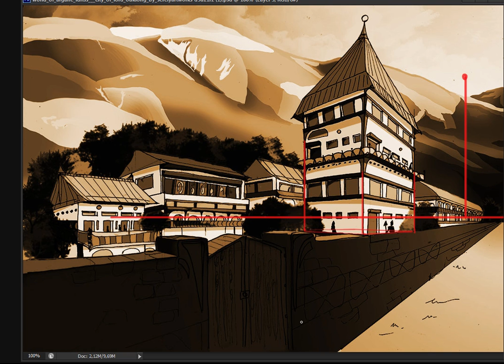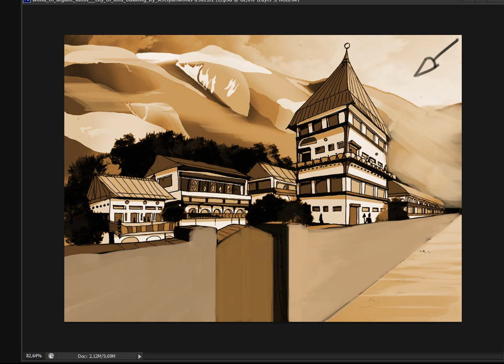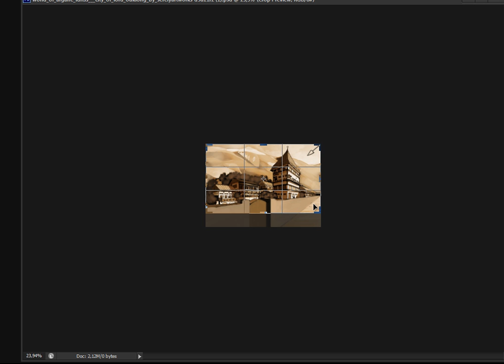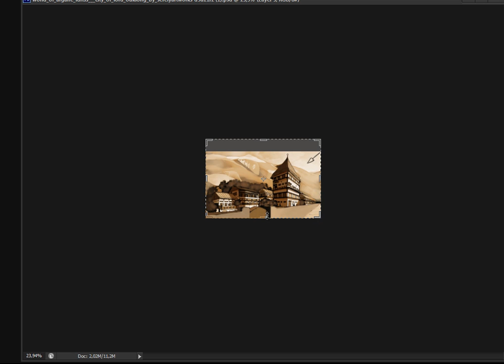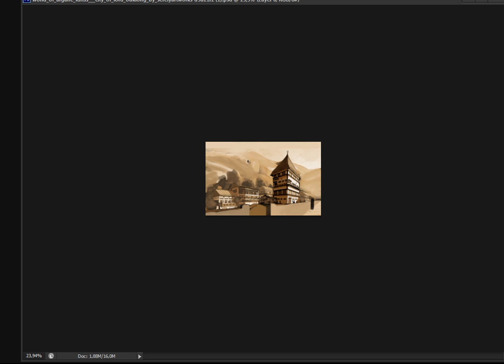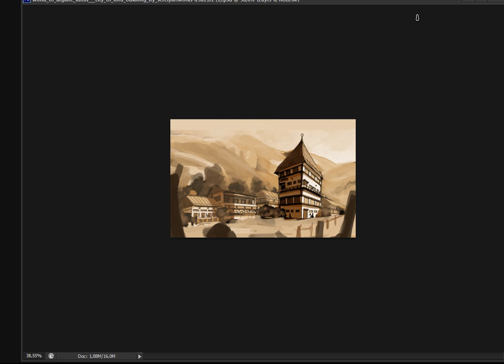IM Daily #9 : Critique - Village de Serely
Critique d'un dessin de Serely. J'y parle principalement de composition et de lumière.

Les IM Daily sont proposés par Illustration motivation et son forum